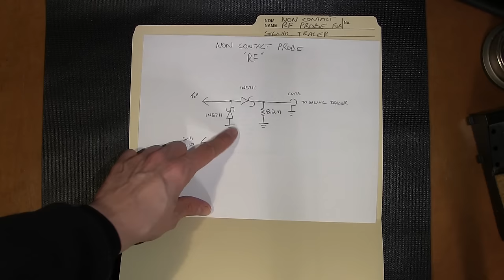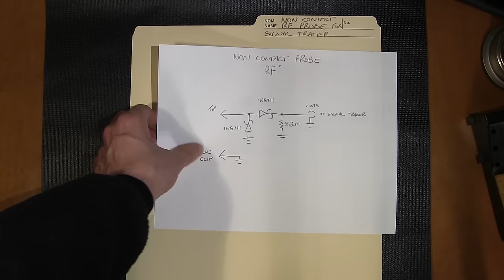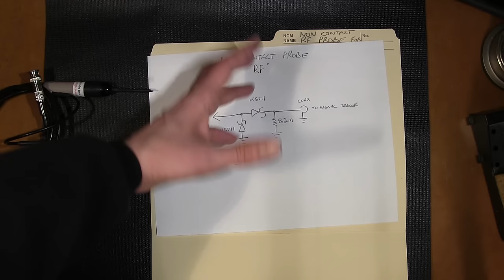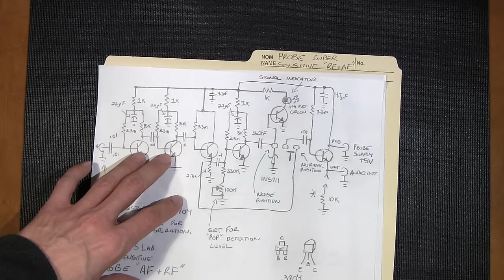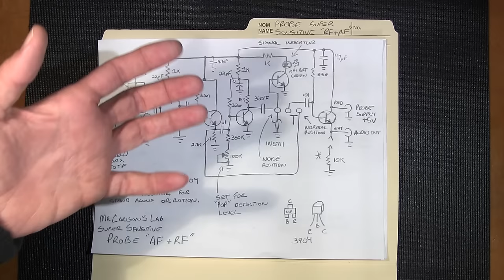Troubleshoot Electronics FAST with a Super Probe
Build a "Carlson Super Probe" and make your electronic troubleshooting easier. Locate noisy parts fast! This is a "non-contact" style probe that listens to your circuits from a distance. Great for Audio and RF applications alike. Schematics and full description are in the video. In the end, Paul will demonstrate the Super Probe in action. Many more circuits like this coming soon. Click the "SHOW MORE" tab below, for more details.

*Building and selling the Carlson Super Probe without permission from Mr Carlson's Lab is strictly forbidden. This is not an item for you to build a business around, this is for personal use only, meaning: You build this for yourself and no one else.*

Video Facts:
*Video size as uploaded in MP4: 7.2 Gigs.
*Number of individual video's in this video, edited together: 24.
*Video total build time (excluding editing): 16 Days.
*Stills: 2, (one for the video intro, and one for the video thumbnail.)
"Stills and "Super Probe" artwork by Marie, (my other half)
*Audio gear: Applied Research and Technology "Voice Channel"
*Custom vacuum tube, condenser microphone.
*Video Camera: Canon Vixia HF M400.